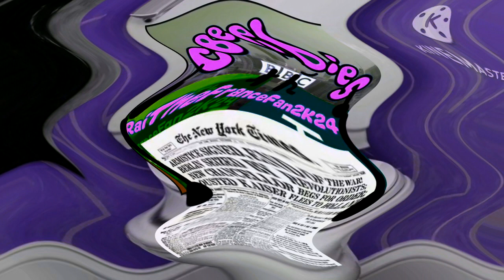KineMaster Series: Me Goes To The Toilet In C Major + G Major 74